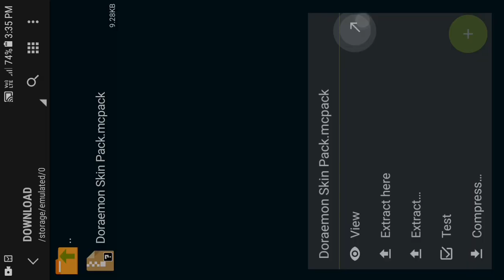Doraemon Skin Pack For Minecraft PE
In this video i will tell you how to download doraemon skin pack for minecraft pocket edition